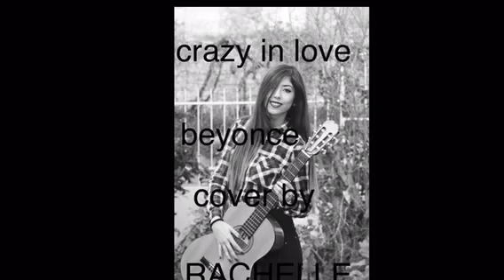crazy in love - beyonce cover by rachelle (fifty shades of grey)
from the movie Fifty Shades Of Grey!! enjoy
follow on instagram rachellekiamecovers